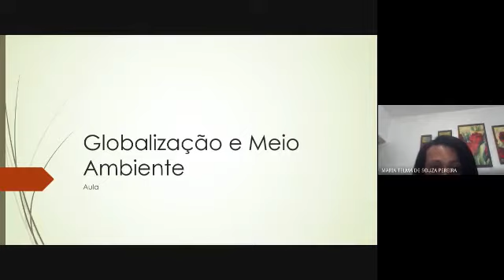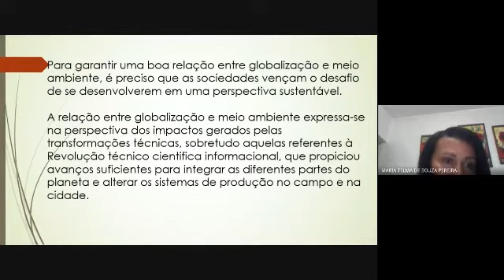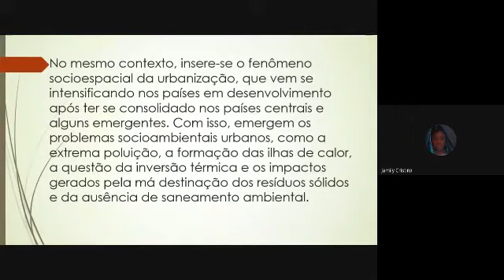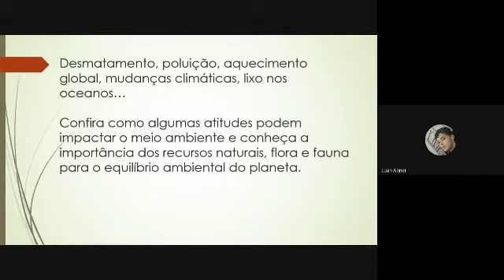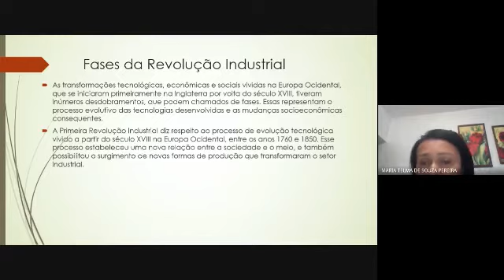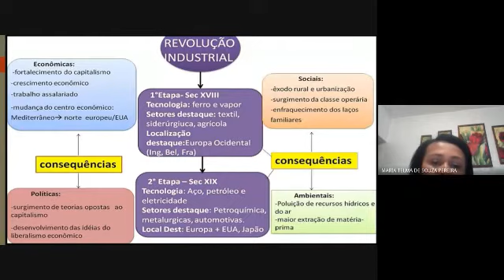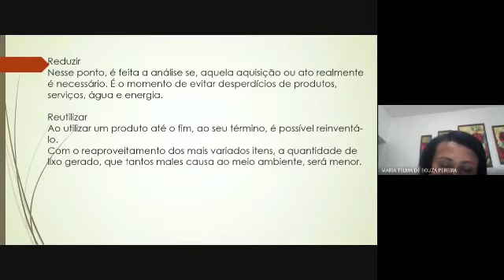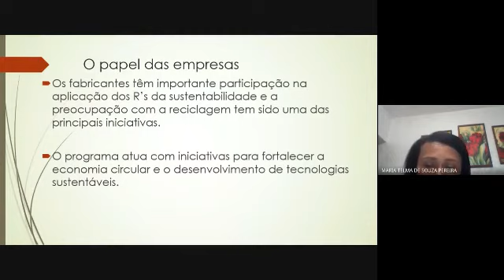1° Ano do Ensino Médio - Disciplína: Geografia - Tema: Globalização e Meio Ambiente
1° Ano do Ensino Médio
 Disciplína: Geografia
Semana de 03/11/2020 a 13/11/2020
Tema:  Globalização e Meio Ambiente
 04 Aulas on line e atividades via google forms.